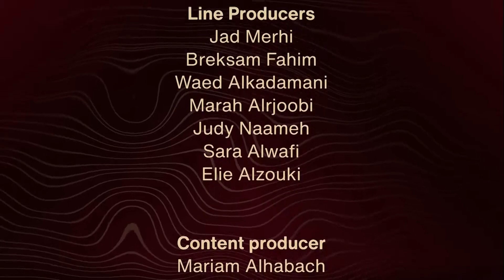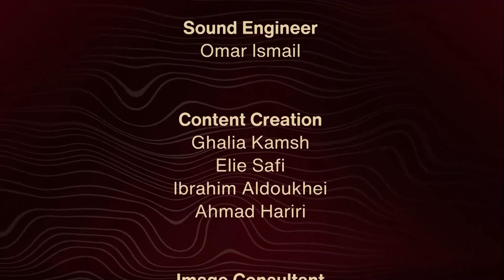DIAFA 2023 - Best Dress & Best Tuxedo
Best Dress winner Hiba Haidari, Best Tuxedo Winner Peter Makhoul

Presented by Bazaar Spotlight, a DIAFA 2023 x Harper's Bazaar Arabia collaboration on the DIAFA 2023 Red Carpet.

The Distinctive International Arab Festivals Awards - DIAFA is an annual prestigious and unique awards ceremony that honors distinguished International and Arab personalities, selected by a qualified committee, for their achievements and contributions towards communities and societies betterment. The festival introduces renowned figures from various fields such as art, culture, music, business, and humanitarian services.

DIAFA is an exclusive concept created, designed and executed by Shine Entertainment.